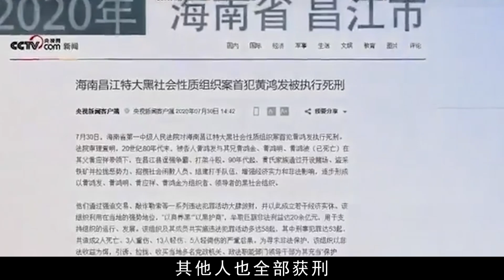中國海南土皇帝黃鴻發，圈養仟名打手為非作歹，獨霸30多年斂財26億！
Huang Hongfa, the local emperor of Hainan Province of China, kept thousands of thugs in captivity to do evil, and dominated for more than 30 years, earning 2.6 billion yuan!